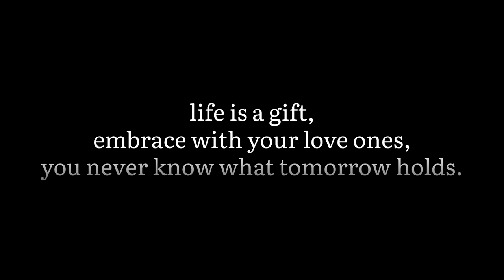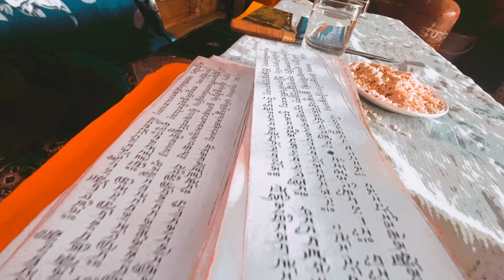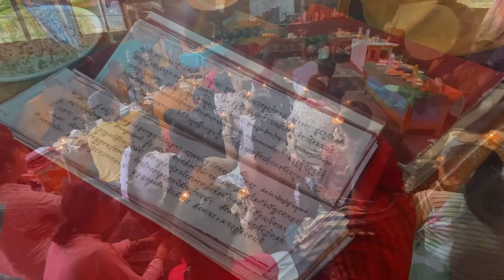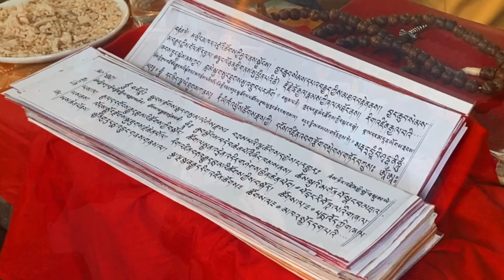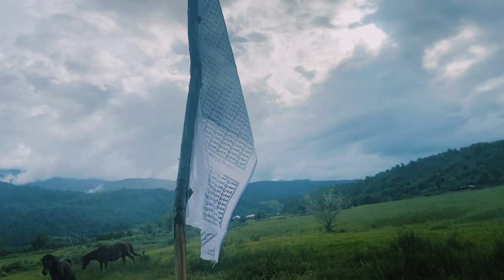Memba Tribe Ritual | Farewell to beloved soul | Rest in peace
Your 1 Like👍🏻 is very much appreciated 😊
Thanks to all those beautiful people watching this video…✌️
Do share if you liked😊